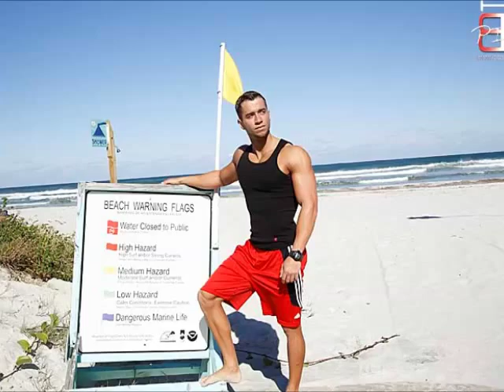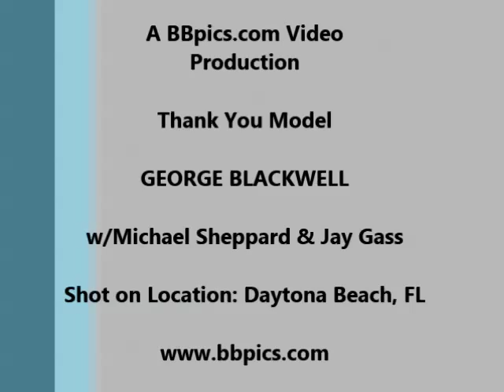BBpics Model Profile Series Presents: Personal Trainer: GEORGE BLACKWELL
Some select photoshoot highlights with Personal Trainer/Fitness Model GEORGE BLACKWELL as he showcases his physique/athletic abilities off in mainstream outdoor natural lighting location settings with BBpics Photography.